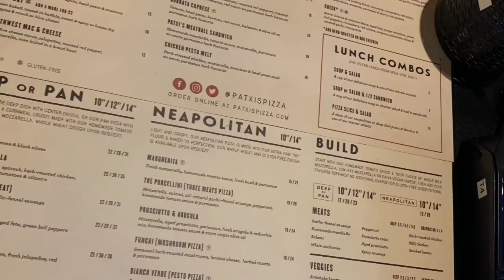YUMMY! Patxi’s Pizza in Porter Ranch, CA